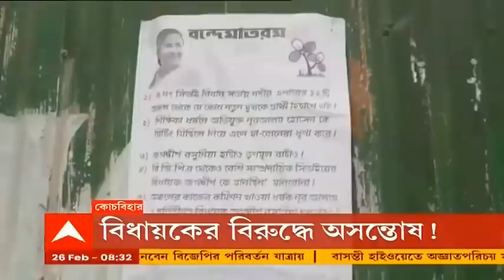District News : বরানগরে ক্ষুদিরাম বসুর মূর্তিতে আলকাতরা, কাঠগড়ায় BJP, সঙ্গে আরও জেলার খবর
মোদি, অমিত শাহ, নাড্ডার পর এবার রাজ্যে আসছেন রাজনাথ সিংহ (Rajnath Singh)। পরিবর্তন যাত্রায় অংশ নেওয়ার পাশাপাশি আজ বালুরঘাটে জনসভা করবেন প্রতিরক্ষামন্ত্রী। দক্ষিণ দিনাজপুরে ৬-০ গোল দেব, হুঁশিয়ারি বালুরঘাটের বিজেপি সাংসদের। পাল্টা জবাব দিয়েছে রাজ্যের শাসকদলও।
কয়লাকাণ্ডে স্ত্রী ও শ্যালিকাকে সিবিআই-র জিজ্ঞাসাবাদ, মোদি সরকারকে নিশানা করলেন অভিষেক বন্দ্যোপাধ্যায় (Abhishek Banerjee)। বিজেপির রথযাত্রার রুটে পুলিশের বাধা। ঘোষপাড়া রোডে অনুমতি না দিয়ে কল্যাণী এক্সপ্রেসওয়ে দিয়ে বিজেপির পরিবর্তন যাত্রার রথ নিয়ে গেল পুলিশের কনভয়।
ভোটের মুখে বাঙালি আবেগ ছুঁতে এবার বঙ্কিমচন্দ্র চট্টোপাধ্যায় (Bankim Chandra Chatterjee), বিভূতিভূষণ বন্দ্যোপাধ্যায়ের (Bibhuti Bhushan Bandyopadhyay) বাড়িতে গেলেন জে পি নাড্ডা (JP Nadda)। মাল্যদান করলেন মঙ্গল পাণ্ডের মূর্তিতেও। বরানগরে ক্ষুদিরাম বসুর মূর্তিতে আলকাতরা। TMC-র অভিযোগ, এই কাজ BJP-র। তৃণমূলের তরফে থানায় অভিযোগ দায়ের করা হয়েছে। উত্তর দিনাজপুরে রায়গঞ্জে জয় বাংলা মাস্ক পরে রুট মার্চ কেন্দ্রীয় বাহিনীর। প্রতিবাদে অবরোধ বিজেপির। কুঁদঘাটে ম্যানহোলে কাজ করতে নেমে মৃত্যু হল তিন ভাই-সহ ৪ জনের